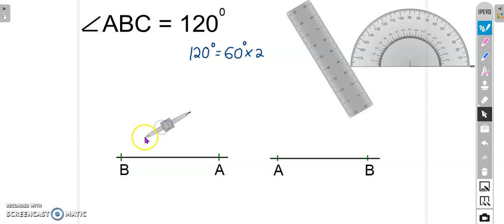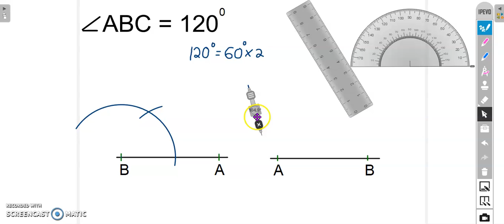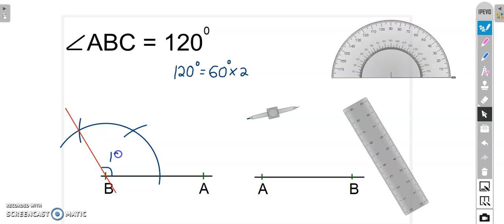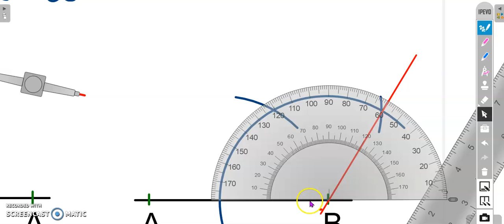8.1G CARA MEMBINA SUDUT 120 DARJAH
LANGKAH-LANGKAH MEMBINA SUDUT 120 DARJAH